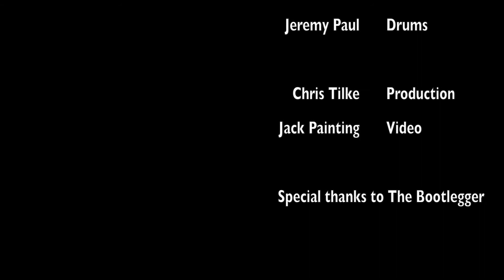Disney's Let It Go - Swing'it Dixieband feat Ami Oprenova - Bossa/swing Jazz Cover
We are back once again with a series of Disney videos covered in classic vintage styles!
Once a month for (at least!) the next eight months there will be a new video up with different Disney tunes!

We chose to cover Let It Go from Disney's Frozen this time. Frozen is the only Disney video that takes part in NORWAY and therefore we just had to make our version of it!
In this video you get both bossa and swing delivered with vocals from our lovely and amazingly talented singer Ami Oprenova! Make sure to check out her amazing gypsy jazz band - Coco 'n' the Fellas - founded together with our own bass player Håvard Mathisen Tanner, as well as our dep guitar player Joe Perkins and Danilele Ciuffreda!

The band:
Ami Oprenova - Vocals
Martin Jarl Velsin - Trumpet
Leif Peter Wilhelm Gran - Trombone
Gustavo Clayton Marucci - Clarinet
Patrick Williams - Piano
Jonah Hitchens - Banjo
Double bass - Håvard Mathisen Tanner
Drums - Jeremy Paul

Mixing and recording by Chris Tilke
Video by Jack Painting

Special thanks to the amazing venue Bootleggers where the band has had a residency for the past 9 months! Please do go and visit their amazing speakeasy in London whenever you're around!